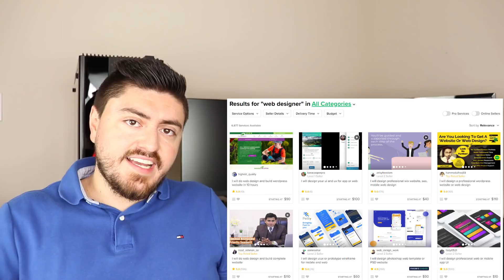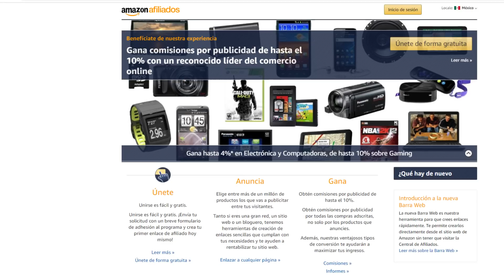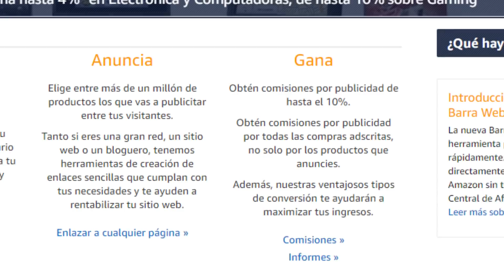Como Generar Múltiples Fuentes de Ingresos: Aprender a Crear Ingresos Adicionales en 2021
Te voy a compartir las mejores alternativas para generar múltiples fuentes de ingresos en 2020, la mayoría de estas opciones las puedes hacer desde tu casa sin invertir mucho dinero o incluso sin nada de dinero y te pueden generar ingresos muy elevados si eres consistente y le dedicas el tiempo necesario, sin duda son las mejores maneras de ganar dinero por internet.

00:00 - Introducción
1:12 - Conseguir trabajo
2:02 - Adquirir habilidades con alta demanda
3:06 - Conseguir un segundo trabajo
5:03 - Editar videos
5:35 - Crear un canal de YouTube
11:00 - Recomendaciones para YouTube
12:43 - Conclusión